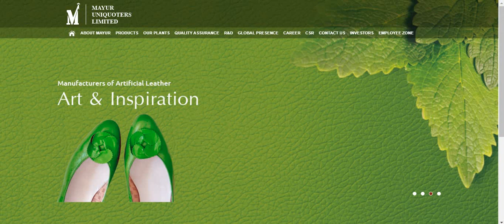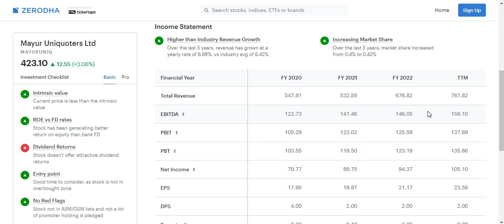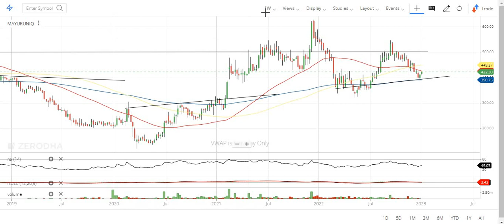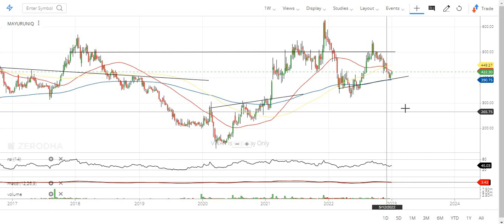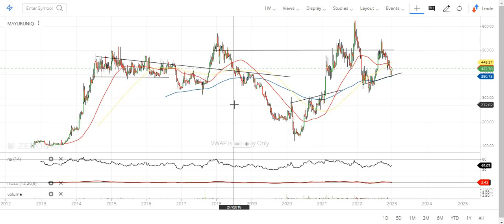Mayur Uniquoters (best small stock) for invest & trade